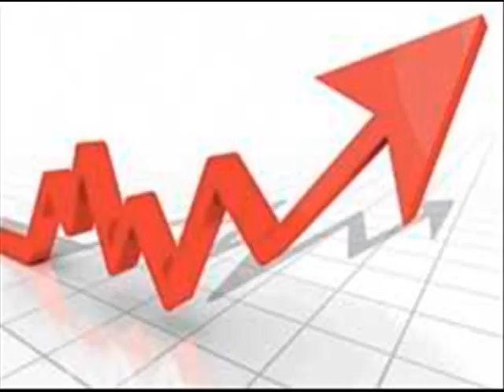Ad Click Xpress Works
Adclickxpress sincerely hope you will take advantage
of this amazing opportunity